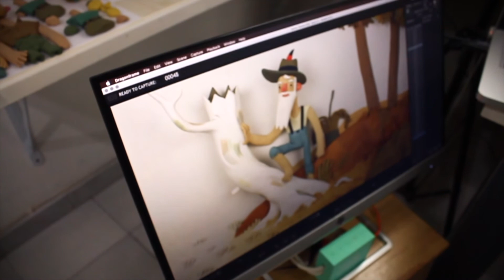Making of ‘Storm Boy’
Behind the scenes of 'Storm Boy', a stop motion animation of a song by Xavier Rudd.